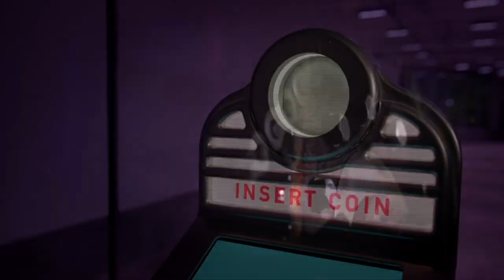A REAL CAR VENDING MACHINE! *Not Clickbait*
In todays video we visit a REAL CAR VENDING MACHINE! Very cool and interesting to say the last.